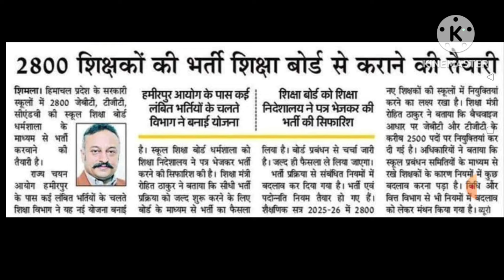HP Board करेगा 2800 पदो पर TGT, JBT Job Update ll HPRCA job Update ll HP Job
आप हमारे फेसबुक पेज से भी जुड़े सकते हो